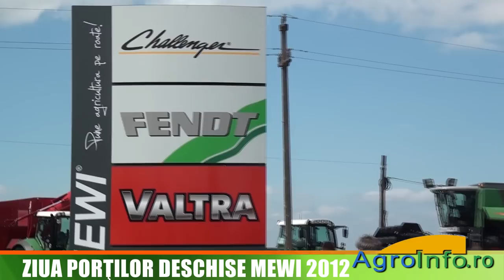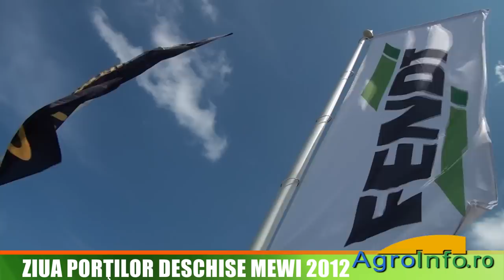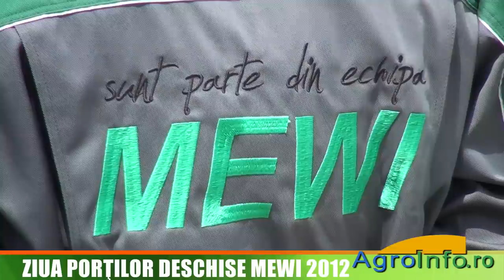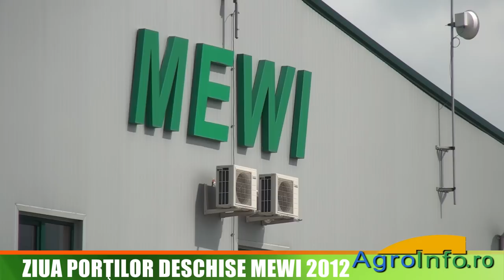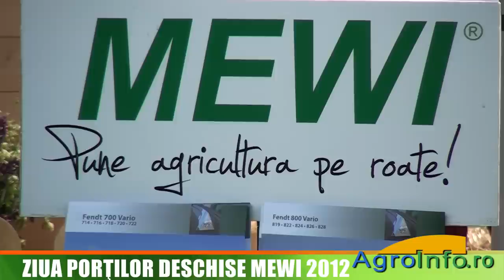Ziua portilor deschise MEWI 2012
Interviu cu Cristian Danescu, director general MEWI
Interviu cu Leontin Coca, director vanzari MEWI
Interviu cu Ianco Zifceak, manager MaxAgro
Interviu cu Erwin Daniel Boros, fermier com. Gottlob